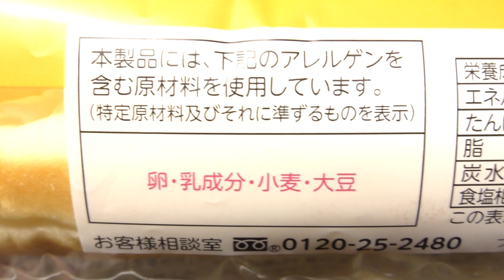フジパン 安納芋&マーガリンサンド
フジパンの「安納芋&マーガリンサンド」。1個あたり324kcal。

商品発売日：2023年1月1日
商品内容量：1個
撮影日：2023年1月26日